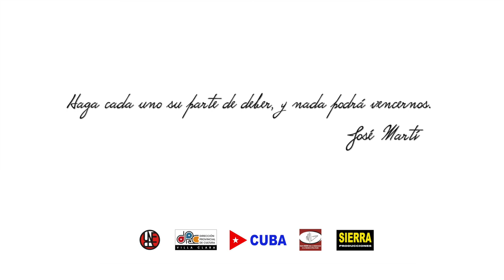POEMA 37 de los Versos Sencillos de José Martí. Intérprete Leonardo García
Como homenaje a nuestro Apostol Nacional José Martí desde el colectivo de La Trovuntuvitis en Santa Clara, Cuba nos llega este regalo de Leonardo García.
Realizador: Lester Carrazana. UNEAC - CUBA